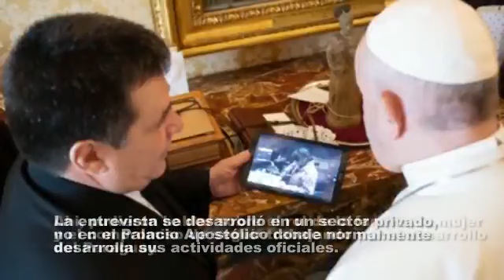Francisco y Horacio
El papa recibió una vez más, en el Vaticano, al expresidente de Horacio Cartes. La entrevista duró media hora y el exmandatario comentó algunos puntos de su charla con el Santo Padre. 🇵🇾🇻🇦⛪️
Fuente: GEN .